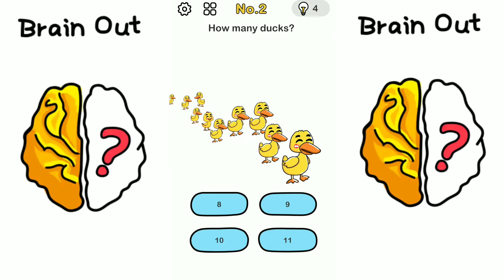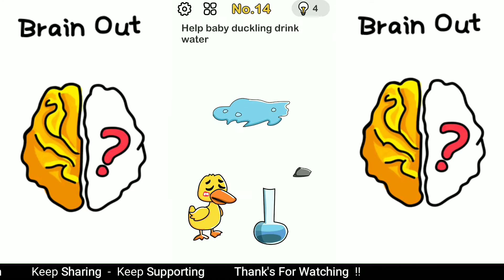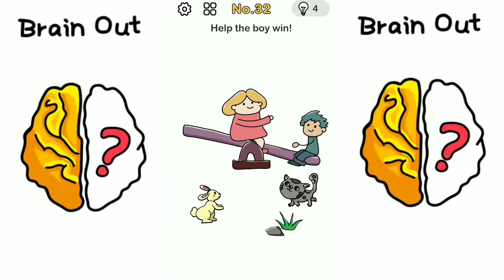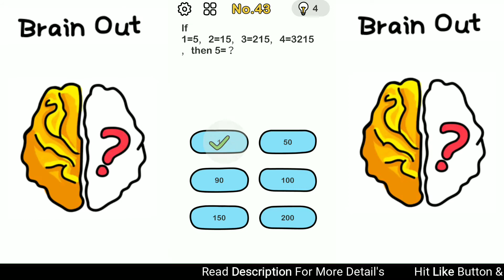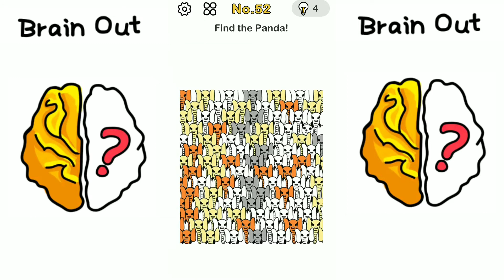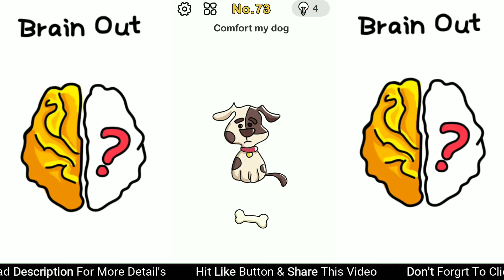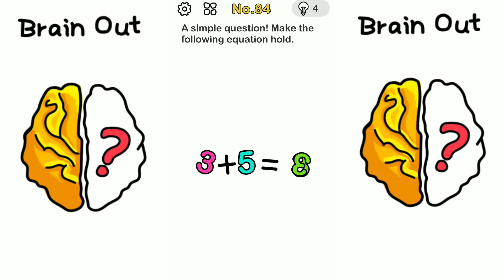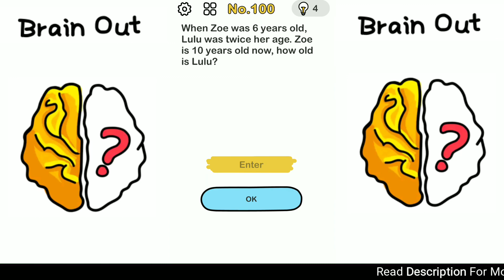Brain Out Answers 1 To 100 Level Walkthrough / Brain Out - Gameplay Walkthrough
Brain Out – Can you pass it? Solutions Game All Level and Hints are available on one video. If you want some answers then watch this video.

Hi , i am saymun ! you watching saymun is online.We make 1080p & 4k video.We make puzzle game, horror game, adventures game etc video.If you like our video so hit the subscribe button & press the bell icon for latest video notification.For any queries contact us

# T A G